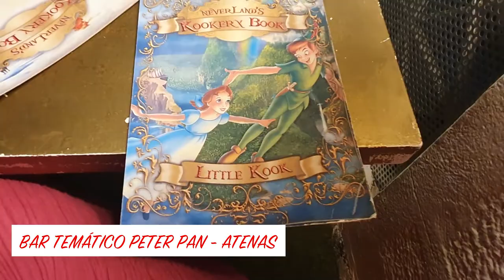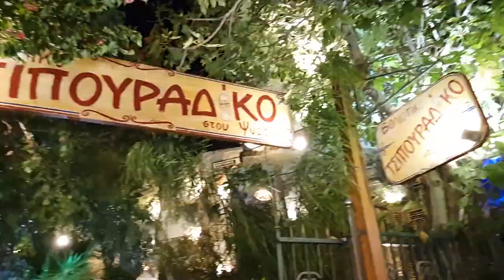Dicas de viagem em Atenas Grécia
Fui de férias para Atenas na Grécia e hoje vou mostrar tudo que eu fiz , dar dicas de passeios, onde comer, hospedagem e etc

Se você gosta e acompanha o meu trabalho, conheça também a minha Lojinha! Por lá temos vendas de prints, quadros, calendários e outros merchans dos meus cosplays! ;)

* Assine o Amazon Prime Video
* Conheça a Universidade Cosplayer - a primeira mentoria em Branding para Cosplayer do Brasil

Aqui você encontra muita Cultura Pop: dicas filmes, séries, livros  e cosplays. Além de conteúdos sobre viagens, moda e comportamento.